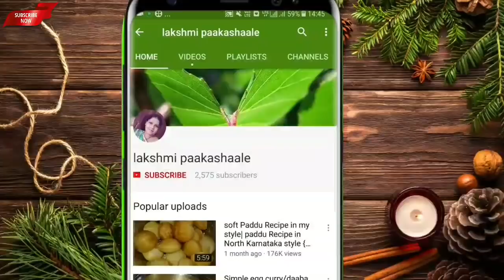ಬೇಸಿಗೆಯಲ್ಲಿ ದೇಹಕ್ಕೆ ತಂಪು ನೀಡಿ ಶಕ್ತಿ ಒದಗಿಸುವ ಪಾನಿಯ | Summer special energy cold drink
lemon drink
ingredients
lemon- 1
mint leaves
ginger
sugar
salt to taste
ice cubes